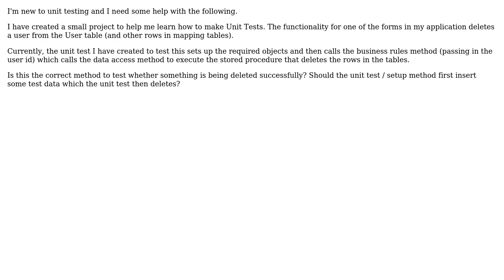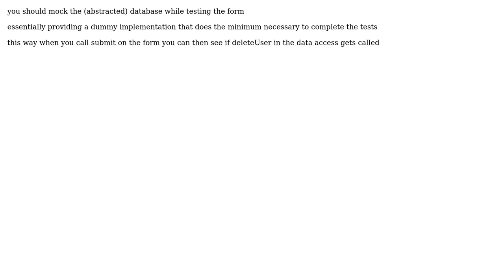How to make Unit Tests to make sure stored procedure is deleting row from the database?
Software Engineering: How to make Unit Tests to make sure stored procedure is deleting row from the database?

With thanks & praise to God, and with thanks to the many people who have made this project possible! | Content (except music & images) licensed under CC BY-SA | Music | Images & others | With thanks to user Theomax user ratchet freak user Peter Torok user kevin cline and the Stack Exchange Network Trademarks are property of their respective owners. You are responsible for your own actions.